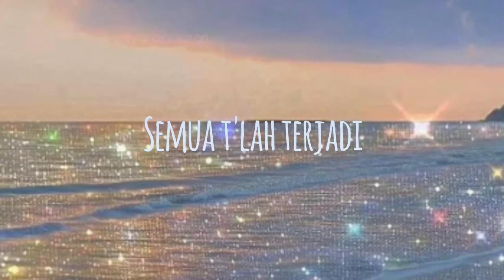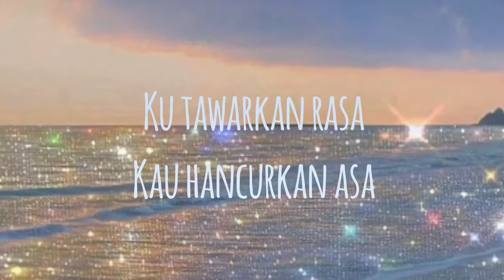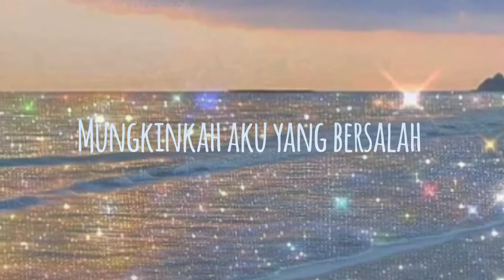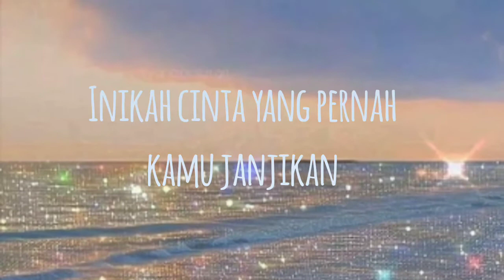Terlanjur Cinta - Cakra Khan x Hael Husaini (Lyrics)